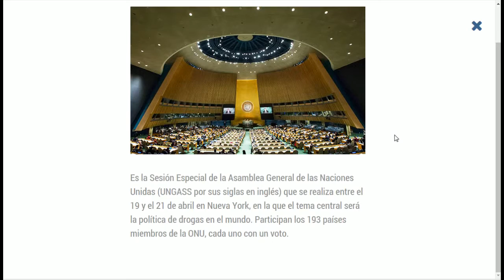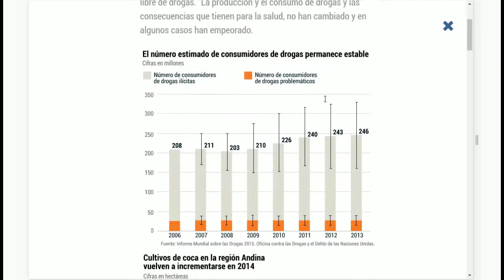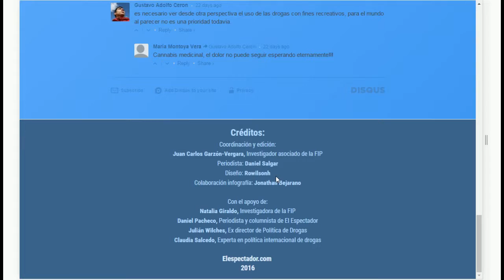Asamblea General de la ONU sobre Drogas de 2016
lista html modificada según plantilla de codrops